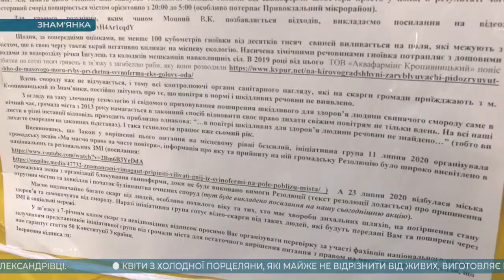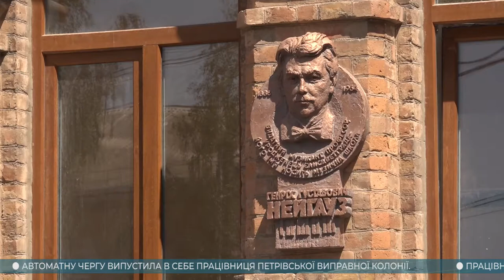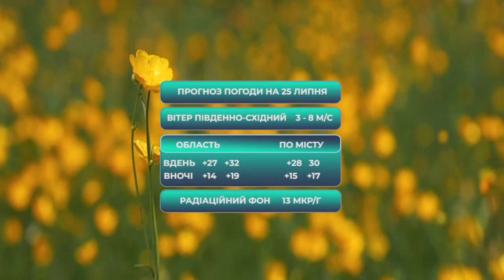Головні новини Кіровоградщини | 24 липня 2020 року | телеканал Вітер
У випуску:

* працівниця Петрівської виправної колонії випустила в себе автоматну чергу;
* у рабство на Херсонщині потрапили жителі Кіровоградщини;
* працівників Кропивницької районної лікарні не пускають на робоче місце;
* жителі Знам’янки мітингують через нестерпний сморід від свинокомплексу;
* виліз на радіовежу і не зміг спуститися чоловік в Олександрівці;
* квіти з холодної порцеляни виготовляє майстриня з Кропивницького;
* музичну школу №1 імені Генріха Нейгауза реставрують у Кропивницькому;
* КропБайкФест відбудеться за менш як місяць в обласному центрі;